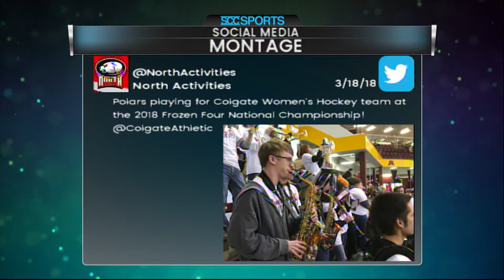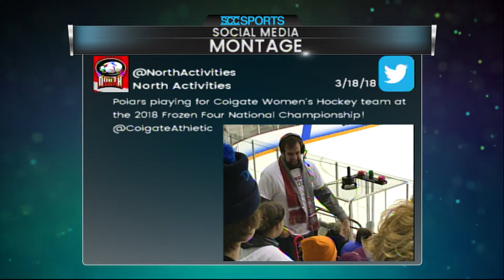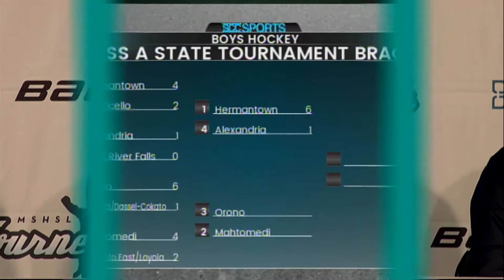Sports Path - March 21, 2018